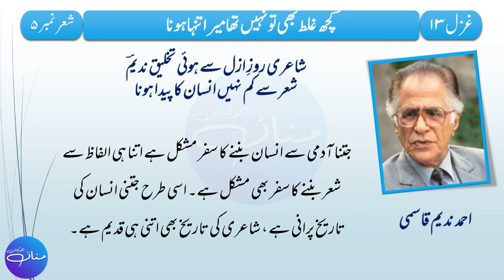𝗔𝗵𝗺𝗮𝗱 𝗡𝗮𝗱𝗲𝗲𝗺 𝗤𝗮𝘀𝗺𝗶 𝗚𝗵𝗮𝘇𝗮𝗹 𝗧𝗮𝘀𝗵𝗿𝗲𝗲𝗵 | 𝗜𝗻𝘁𝗲𝗿𝗺𝗲𝗱𝗶𝗮𝘁𝗲 𝗜 | 𝗙𝗔, 𝗙.𝗦𝗰, 𝗜𝗖𝗦, 𝗜.𝗖𝗼𝗺 | 𝗢𝗻𝗹𝗶𝗻𝗲 𝗟𝗲𝗮𝗿𝗻𝗶𝗻𝗴 | 2/𝟮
If you are looking for the best Online Class Platform or you want to study in the online education system then you are at the right place. This Distance learning platform is your Virtual classroom where you get the best knowledge of Matric and Intermediate i.e. F.A, FSc, ICS, and I.Com subjects through free online virtual classes according to your mental age.
In this video, we are going to learn how to explain (do tashreeh) of 1st Ghazal / poetry of the famous and renowned Urdu poet 𝗔𝗵𝗺𝗮𝗱 𝗡𝗮𝗱𝗲𝗲𝗺 𝗤𝗮𝘀𝗺𝗶,  was an Urdu language Pakistani poet, journalist, literary critic, dramatist and short story author. He wrote 50 books on topics such as poetry, fiction, criticism, journalism and art, and was a major figure in contemporary Urdu literature. His poetry was distinguished by its humanism, and his Urdu afsana (short story) work is considered by some second only to Munshi Prem Chand in its depiction of rural culture. He was also editor and publisher of the literary magazine Funoon for almost half a century. He received awards such as the Pride of Performance in 1968 and Sitara-e-Imtiaz in 1980 for his literary work.
𝗚𝘂𝗹𝘇𝗮𝗿, 𝗼𝗻𝗲 𝗼𝗳 𝘁𝗵𝗲 𝗺𝗼𝘀𝘁 𝗶𝗻𝗳𝗹𝘂𝗲𝗻𝘁𝗶𝗮𝗹 𝘄𝗿𝗶𝘁𝗲𝗿𝘀 𝗶𝗻 𝗺𝗼𝗱𝗲𝗿𝗻 𝗜𝗻𝗱𝗶𝗮, 𝗰𝗮𝗹𝗹𝗲𝗱 𝗵𝗶𝗺 𝗵𝗶𝘀 𝗺𝗲𝗻𝘁𝗼𝗿 𝗮𝗻𝗱 𝗴𝘂𝗿𝘂.
This lecture is prepared for the students of Intermediate part 1 i.e. the students of F.A, F.Sc, ICS, and ICom I. This lecture is prepared from the book “Sarmaya-e-Urdu” that is taught in grade 11 or Intermediate Part I. The lyrics or dictation of this poem are verified from Rekhta poetry/ Rekhta Shayari.